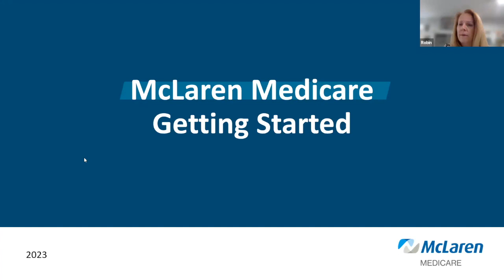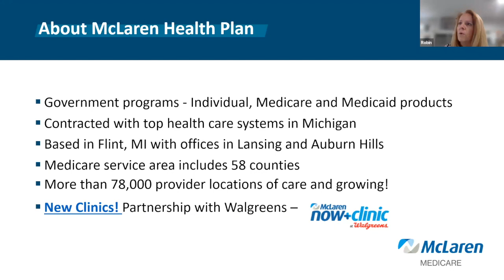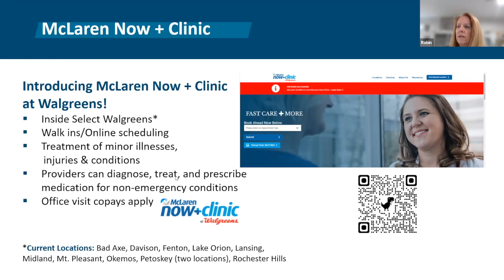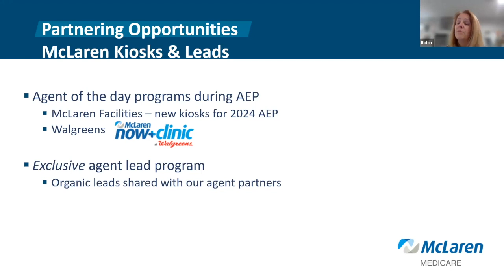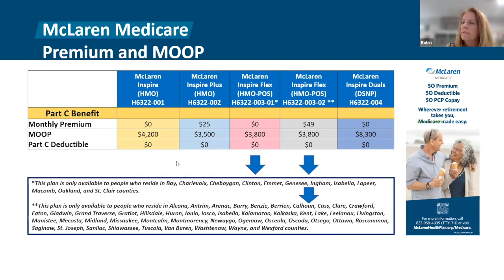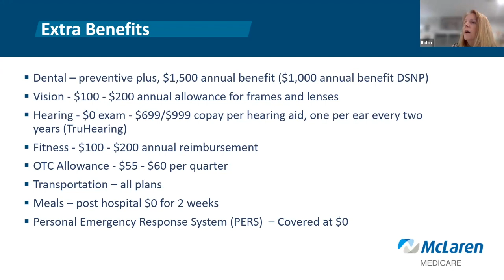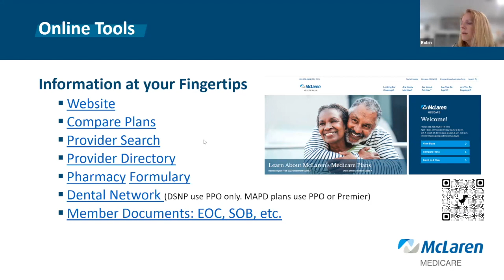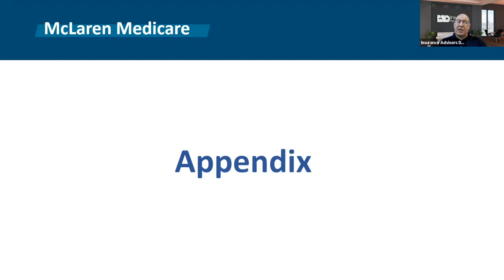Agents; WATCH THIS! Mclaren MAPD for 2023-2024! | Insurance Advisors Direct - IAD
If you're not already appointed with McLaren to sell MAPD...you NEED to! Senior Medicare Sales Director Robin Kane walks us through the benefits of well...the benefits! McLaren is available in over 50 Michigan counties with a wide range of healthcare providers. McLaren also has "McLaren Now + Clinics" in select Walgreens locations across the mid-Michigan markets! Get appointed with McLaren today!

Contact David Rassam!

CHAPTERS
00:00 - Intro
02:55 - Who is McLaren?
03:51 - McLaren Service Area
04:20 - McLaren Healthcare providers
05:28 - McLaren Now + Clinic
06:03 - McLaren Kiosks & LEADS!!!
08:38 - McLaren's MAPD fit in the market
09:38 - Premium + MOOP.
12:02 - Extra Benefits
14:30 - Prescriptions
15:55 - McLaren Medicare
16:23 - Online Tools
17: 03 - Appendix & Questions

➥For Agent Use Only! Not intended for the public!

Activate the 🔔 beside the subscribe button to get the notification!📩 If you have any questions or requests feel free to leave them in the comments below or give us a call